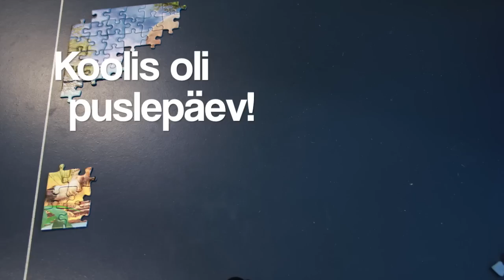Puslepäev 2015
Salme põhikoolis oli puslepäev. Meediaring kasutas juhust ja lõbutses väheke.